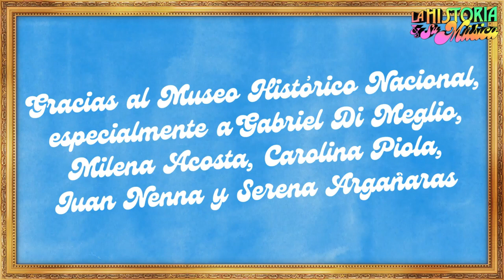LA HISTORIA Y SU MÚSICA EN EL MUSEO HISTÓRICO NACIONAL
Recorrer el museo histórico nacional es algo sumamente emotivo, se lo recomendamos a todo el mundo, ojalá puedan acercarse.

En esta ocasión queríamos traerle a la gente que no pudo asistir un pantallazo de lo que se vivió el viernes pasado.

Ojalá lo disfruten, la semana que viene volvemos con la programación habitual.

Gracias Julián Malosetti por la filmación.

Y muchísimas gracias a quienes se acercaron.

CHIAAAAAU